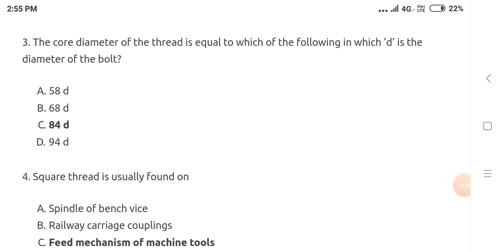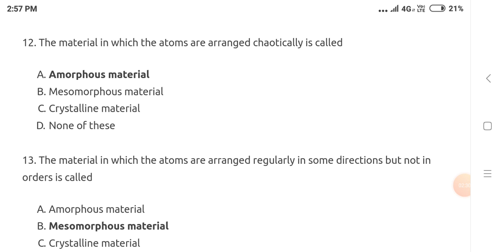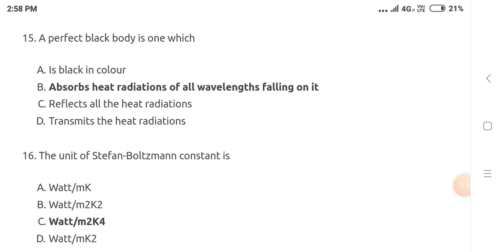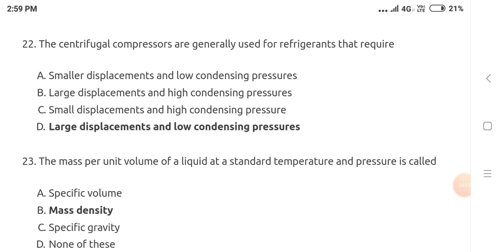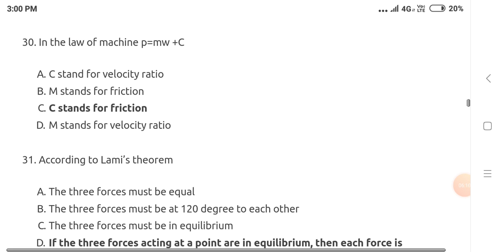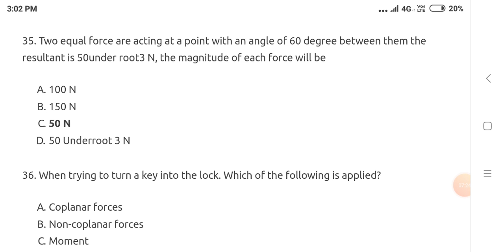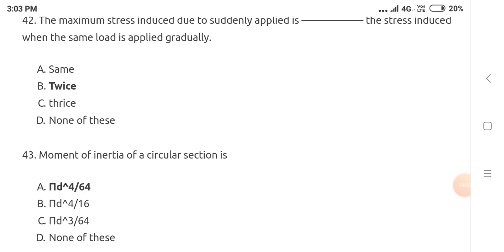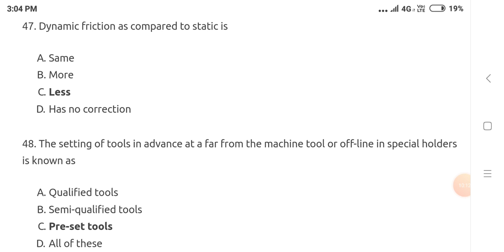Mechanical engineering mock test for OPSC AEE, RRB je, OSSC JE